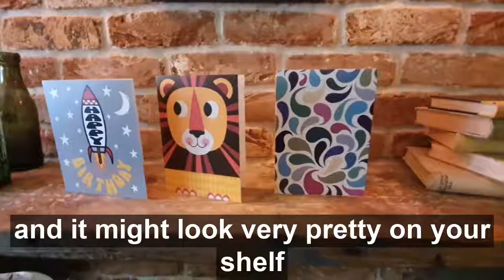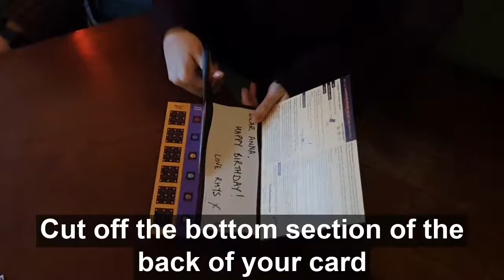Greetings Card Games Kickstarter (with subtites)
Six board games on greetings cards.

Give a card that's also a game | Variable player counts & complexity | Big games in small formats.